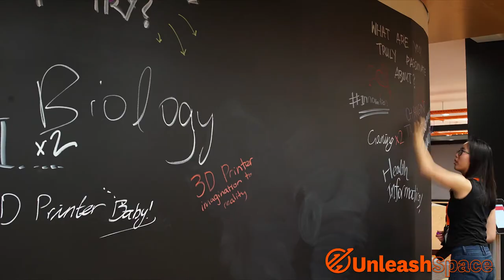Unleash Space 2018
The University of Auckland’s new, vibrant, student-led Innovation and Entrepreneurship Hub with a Create and Maker Space